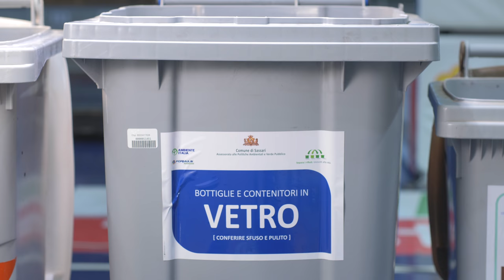Spot "Giochiamocela!" - Vetro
Non sai come conferire correttamente un bicchiere in vetro nel Comune di Sassari?
Lo spot della campagna "Giochiamocela! " con il giocatore della Dinamo Sassari Marco Spissu ti spiegherà come fare!

I partner della Campagna sono: Fondazione Dinamo Sassari, Cityplex Moderno Sassari,  ATP Azienda Trasporti Pubblici Sassari, Ecovolontari Comune di Sassari.
Video realizzato da Adriana Perra Videomaker & Graphic Designer.